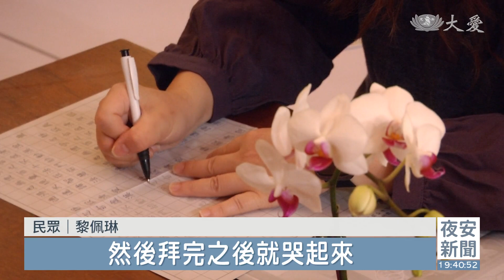高雄靜思堂走春 動靜皆宜共祈福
高雄靜思堂也在年節期間，推出一系列走春活動，邀請民眾一同參加。

叩鐘祈安，來年順利，靜靜體驗桌上枯山水，開啟日式寫意園林的療癒模式。

民眾 鄒易成：「船的水流把它開出來，然後讓它去一些地方，細水長流這樣，想要綠綠的山水畫，有一些石頭，再一艘小船，比較自由的感覺，生活比較緊湊，放輕鬆一點，(像)回娘家走走這樣。」

民眾 許瑞雀：「等一下如果覺得不好，可以重新鋪平，像是來到一個很寧靜的地方，讓你放輕鬆這樣，不然每天過那種生活，很緊張，現在的人都看手機，不知道現在大自然這麼地美。」

慈濟志工 張淑媜：「把他的想法，放在他的創意裡面，現在的人都好像很急，動不動就發脾氣，藉由這樣的作品，在創作時候，讓我們心可以沉澱下來。」

人來人往，抄經靜心，好修行。

民眾 黎佩琳：「進來之後很安靜，然後拜完之後就哭起來，坐下來寫寫經文，心裡亂亂，不知道怎麼講，上來就平安，(心情)很舒服，就很開心地流淚這樣子，感動 。」

老夫老妻是靜思堂老鄰居，不忘弘法利生、禮佛感恩。

民眾 歐月華：「從我兒子出生到現在，已經30多年，都有來參加慈濟，希望能夠世界和平，烏俄戰爭也能夠早日結束，天災人禍都遠離我們。」

民眾 陳松村：「弘法利生能夠救助苦難的眾生，發菩提心，發願救度眾生。」

點亮祈福心燈，一家人攜手靜心盼望來年平安有福。

高雄報導：吳意萱 王昭中